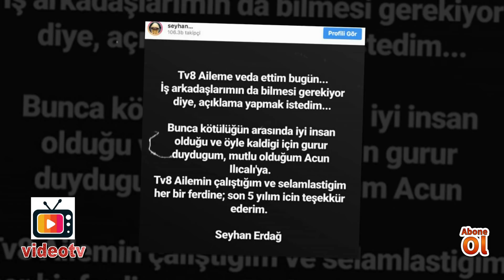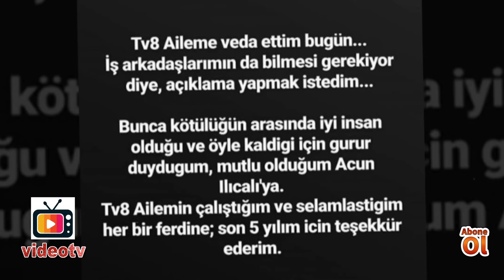Acun Ilıcalı O İsimle Yollarını Ayırdı! TV8’de Deprem! TV8’de Neler Oluyor?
TV8’de Deprem! Şok Ayrılık! Acun Ilıcalı O İsimle Yollarını Ayırdı!
Acun Ilıcalı, TV8'de küçülmeye gidiyor.Acun Ilıcalı'nın sahibi olduğu
TV8'de büyük bir işten çıkarma operasyonunun startının verildiği ileri sürüldü. İç yapımlar, teknik, dış alımlar başta olmak üzere kanalda toplam 20 isimle yollar ayrıldı. Ayrılan isimlerden bazılarının yönetimle anlaşarak çıkış aldıkları da gelen haberler arasında.
Acun Ilıcalı'nın sahibi olduğu TV8'de çok konuşulan farklı bakış açısıyla ses getiren röportaj ve haberlere imza atan muhabirde kanalla yollarını ayırdı.